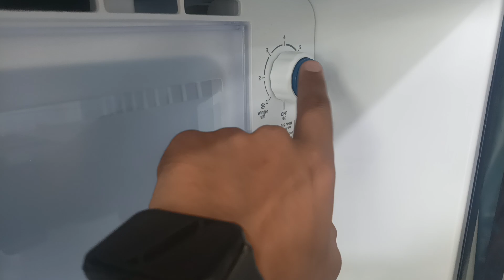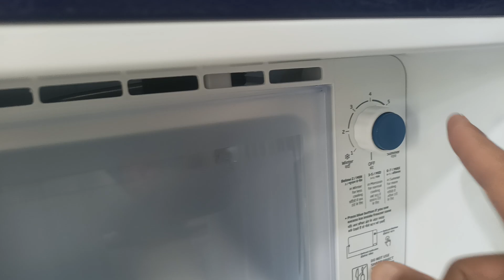फ्रिज में लाइट आ रहा है लेकिन ठंडा नहीं हो रहा तो क्या करें ? 🤔 ||2 मिनट में ठीक करे घर पर ही👍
फ्रिज कैसे ठीक करे
फ्रिज ठंडा नहीं हो रहा है